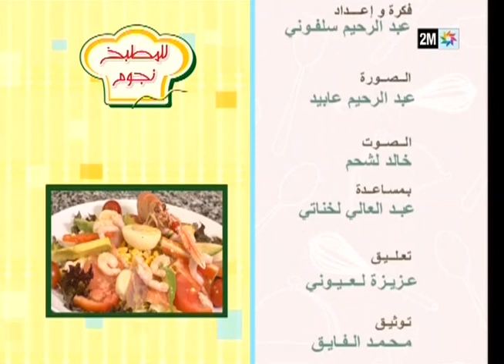للمطبخ نجوم : السبت 29 يوليوز - الحلقة الكاملة